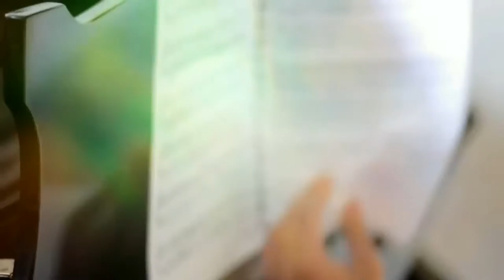Lewis Summers - Growing Up Too Quick 2017